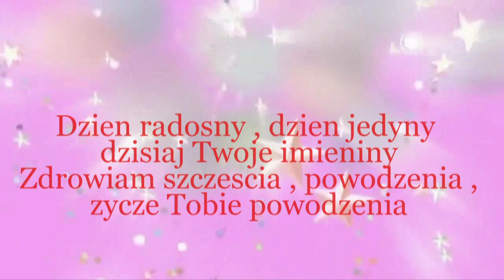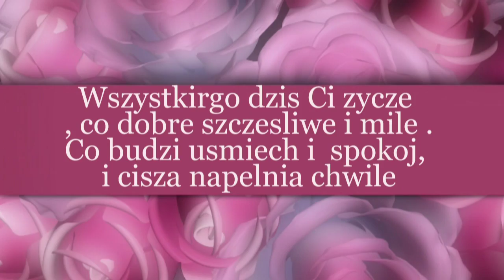IMIENINY MARIA KALINOWSKA 8.12.2014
Marysiu w tym uroczystym dniu Twoich imienin
szczere i serdeczne życzenia długich lat życia,
przepełnionych zdrowiem i szczęściem,
pogody ducha, pomyślności i ludzkiej życzliwości,
dni pełnych słońca i radości oraz wszystkiego,
co najpiękniejsze i najmilsze w życiu.